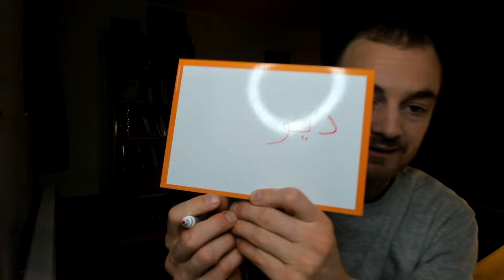Learn The Persian (Farsi) Script - My Writing Skills (Update)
Why to learn the script? How to learn it? That is what I will be shortly talking about in this video. Then I show you my "writing skills". You can practice with me!

👨‍🏫My Advice for Learning Persian 🧑🏻‍🎓:

0) Learn the script and do not use Finglish, ever
1) Do things with Persian that you like, whatever that is, except for not learning the script
2) Do it everyday (or almost everyday)
3) Measure how much time you are doing it (more or less)
4) Do this as long as it takes to get to the level you want. 1100 = B2, 600 = B1, 300 = A2, or something like that.
5) Download Persian audio files and listen to them whenever you have some time
6) Read and listen, read and listen, read and listen
7) Watch my videos to stay motivated 💪🏻💪🏻

👑Best Apps & Websites 👑

🏆Best Books🏆

✒️To Learn The Script✒️

📐To Learn The Basics📐